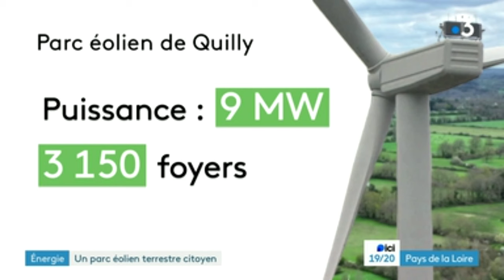Reportage France3 Pays de la Loire sur le parc éolien et citoyen de Quilly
Découvrez comment le parc éolien de Quilly, situé en Loire-Atlantique, franchit une nouvelle étape en devenant un projet citoyen, avec la SEM EnR44, Énergie Partagée et la Banque des Territoires comme actionnaires exclusifs.

Cette transition vers une gouvernance locale des énergies renouvelables est un engagement tangible en faveur d'une dynamique vers une indépendance énergétique des territoires. En associant les collectivités, les riverains et les investisseurs citoyens, cette initiative favorise une gestion participative et durable des ressources énergétiques.

Avec ses trois éoliennes produisant 21 GWh par an, le parc éolien de Quilly représente une avancée significative vers une énergie renouvelable et une gouvernance locale ancrée dans le territoire.